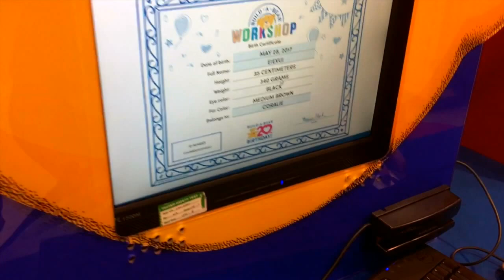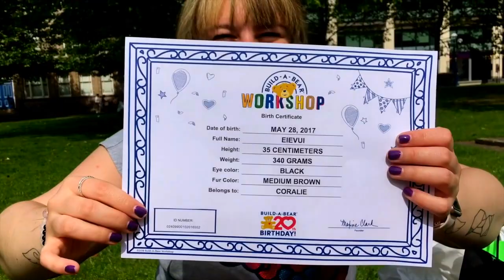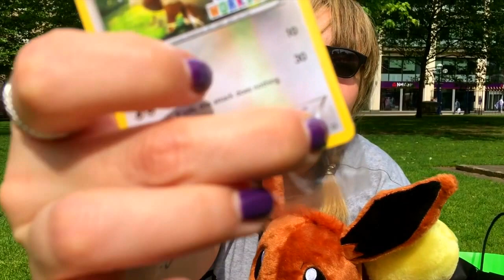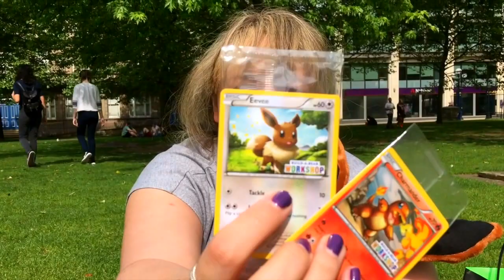MYLIFEUK ~ Naissance d'une peluche Pokémon Evoli chez Build-a-Bear Birmingham!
Petite vidéo improvisée où "je" fabrique une peluche Pokémon Evoli chez Build-a-Bear à Birmingham, en Angleterre! Une chouette expérience et une peluche unique et toute douce en résultat!

À très bientôt pour de nouvelles vidéos!
- Daisy ♡